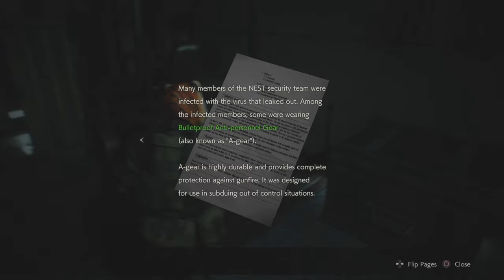Lets see how fast i can die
Im a tiger